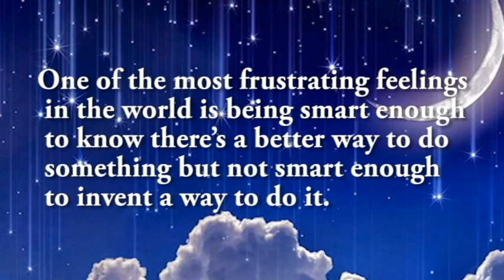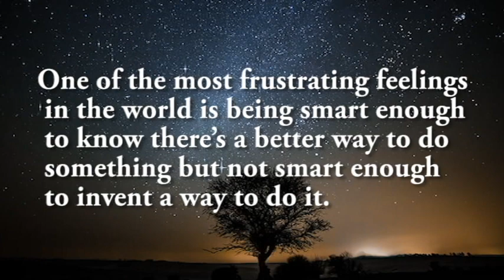Best Shower Thoughts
Have you ever thought of something mind blowing while in the shower? Today's video is a collection of some of the best shower thoughts ever had. What is your best shower thought?